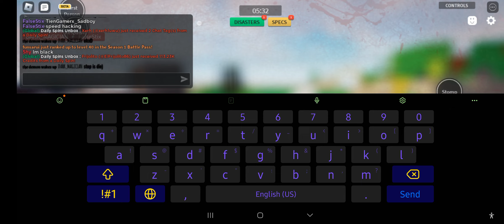Roblox Combat Warriors exploiter report 1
TienGamerx_Sadboy